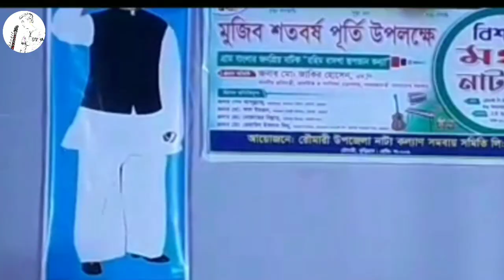Roshia Roshia _ রোশিয়া_রোশিয়া@Sk Rana vision